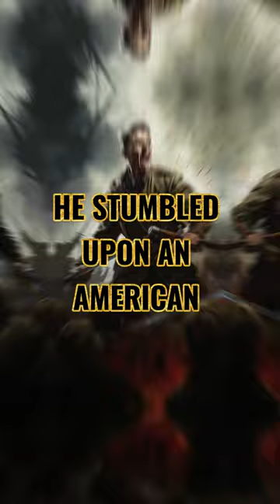Mad Jack: The World War II Scottish Swordsman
During the Second World War, one British soldier set a new standard by fighting in an old Way.  This is the story of "Mad Jack" Churchill.